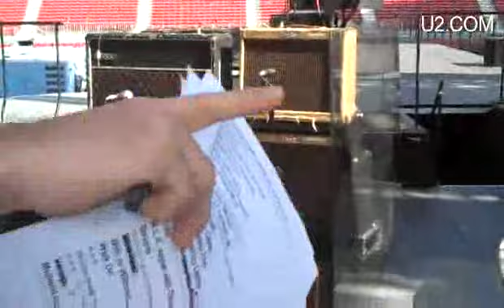2 dias para U2 360 Tour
Solo faltan 2 días para que comience U2 360 Tour